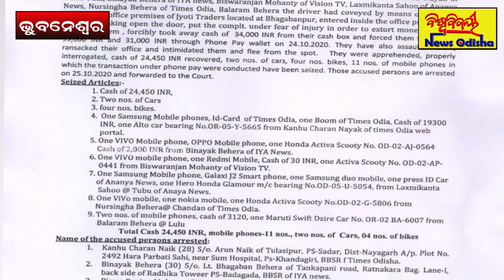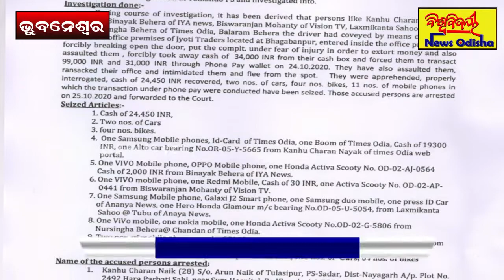ମହଙ୍ଗା ପଡିଲା ଦାଦା ବଟି ଆଦାୟ // Bhubaneswar